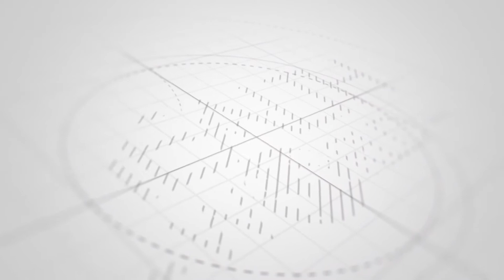Dr. Imith Kodungookaran Orthopedics From Al Hilal Hospital Salmabad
Relevance of having Vitamin D in our body.
Talked by Dr. Imith Kodungookaran Orthopedics
 From Al Hilal Hospital Salmabad